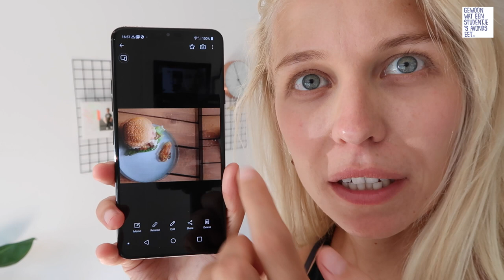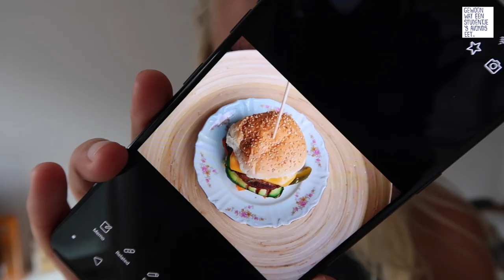3 Heftige Hamburgers + fotografie tips! - Gewoon wat een studentje eet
In deze video maak ik drie hamburgers én geef ik je tips om een toffe food foto te maken. Deze video is in samenwerking met de nieuwe LG G7 ThinQ.
Welkom op het YouTube-kanaal van Gewoon wat een studentje 's avonds eet! Mijn naam is Leonie ter Veld en ik ben de blogger van Op mijn blog schrijf ik iedere dag over mijn makkelijke avondeten en op YouTube vind je iedere vrijdag een nieuwe tosti video en doordeweeks komen er extra video's online zoals unboxing video's, product-tests en andere food-video's. Ik ben heel enthousiast en hoop dat ik m'n enthousiasme op jou over kan brengen!

Sinds 2011 blog ik op over mijn simpele en lekkere avondeten. Makkelijke recepten met ingrediënten uit de supermarkt. In 2013 ben ik mijn YouTube-kanaal begonnen en ik sta inmiddels bekend als de tostikoningin van Nederland, omdat ik iedere vrijdag een gek nieuw tostirecept uitprobeer.

In 2014 en 2016 bracht ik kookboeken uit; Gewoon wat een studentje 's avonds eet en Gewoon wat een studentje nog meer eet. Je kunt mijn kookboeken hier bestellen

Bedankt voor het kijken en voor het lezen!

Meestal staat hier een grappig feitje, maar kennelijk ben ik het vandaag vergeten...